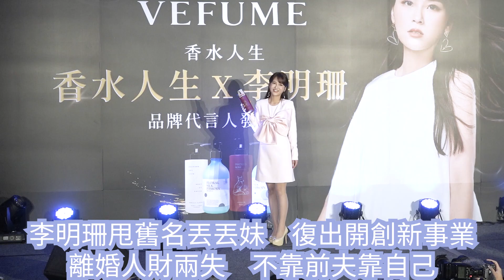李明珊甩舊名丟丟妹 復出開創新事業 離婚人財兩失 不靠前夫靠自己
李明珊甩舊名丟丟妹 復出開創新事業
離婚人財兩失  不靠前夫靠自己